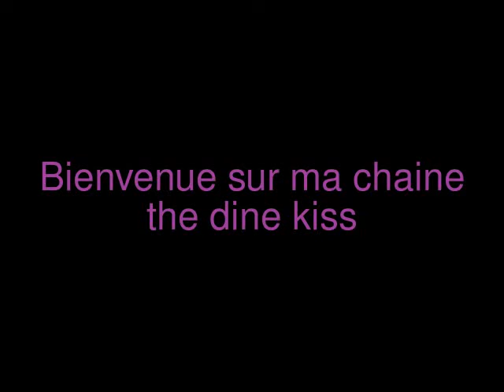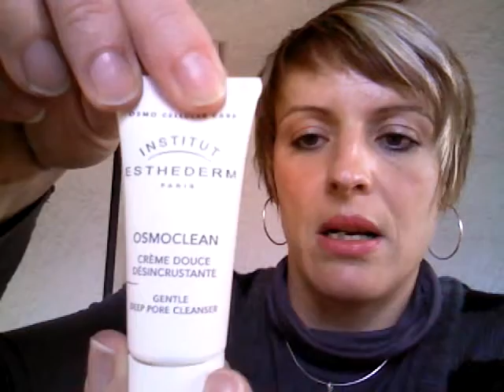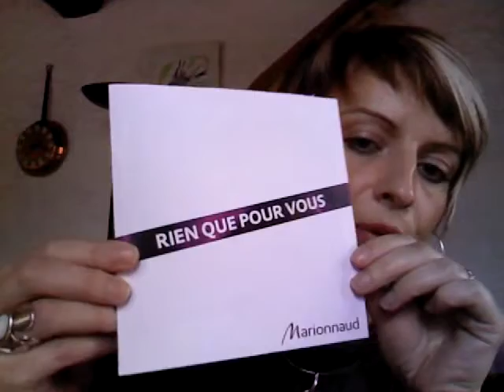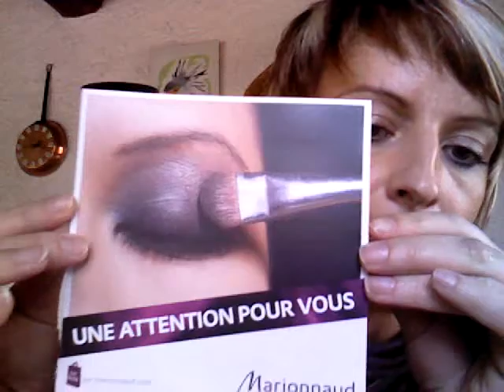Découverte de la GLOSSY BOX Novembre